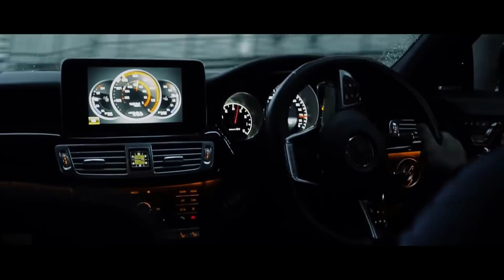DOGUKAN CETİN - MAJNUN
Music for "Majnun" by Dogukan Cetin.